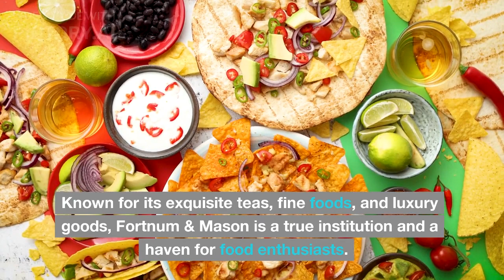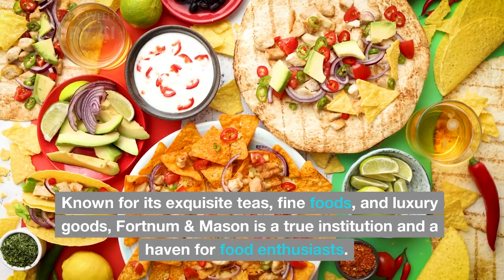A Virtual Tour of Piccadilly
The square is famous for its neon signs, different displays and the Eros fountain located in the middle of this road junction, which is now one of the city's top landmarks. Piccadilly Circus offers a variety of cinemas, theatres, shops and restaurants, including famous traditional English pubs.